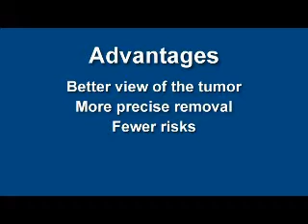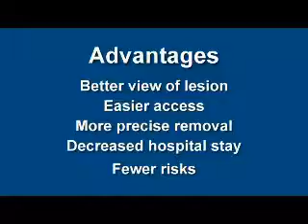TEM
Transanal Endoscopic Microsurgery for colon polyps or early stage cancer.